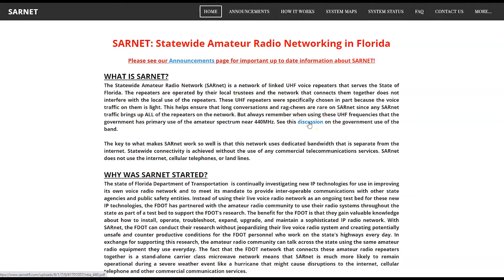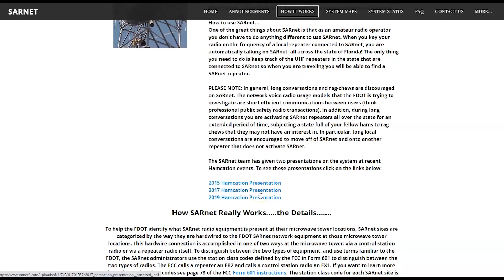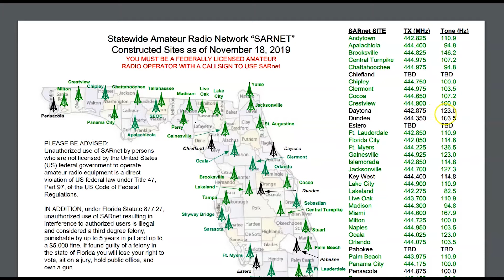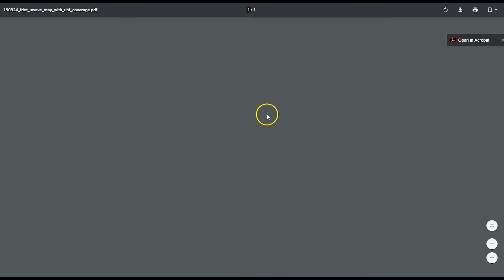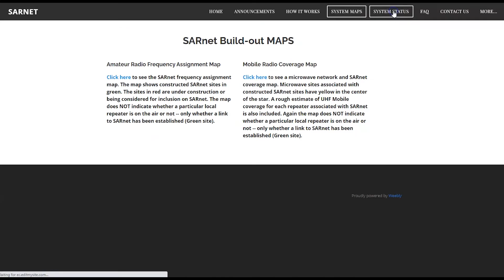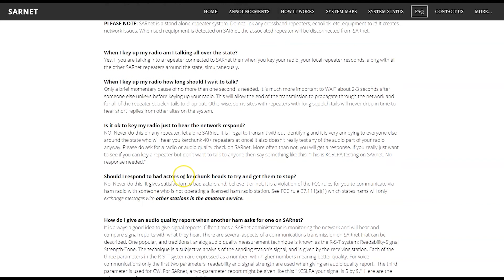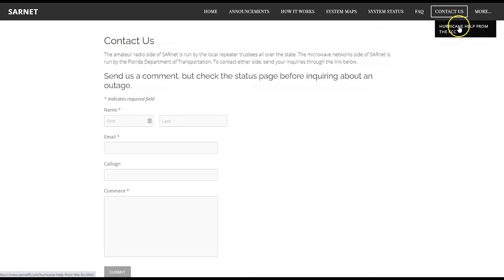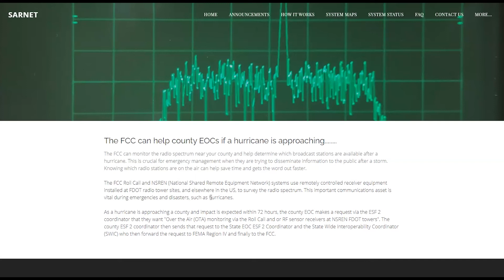SARnet - The Florida State Amateur Radio Network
SARnet is a statewide UHF radio system that does not rely on cell, landline or the Internet to achieve statewide communications in the event of a natural disaster or other emergency.